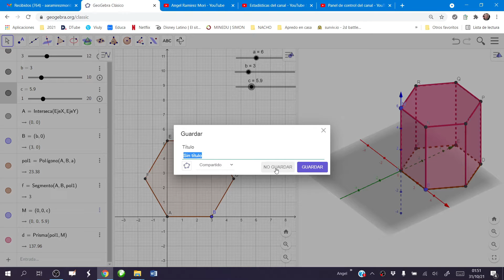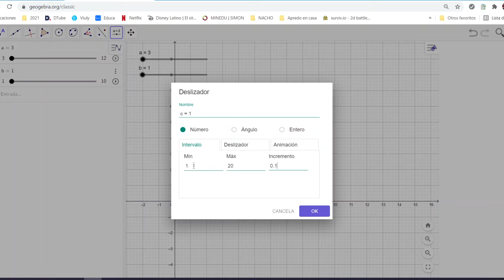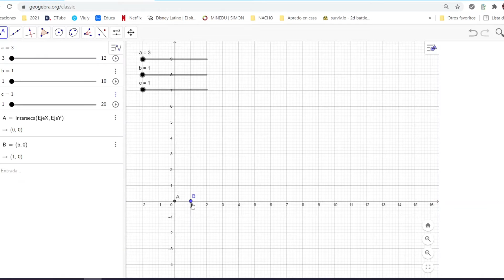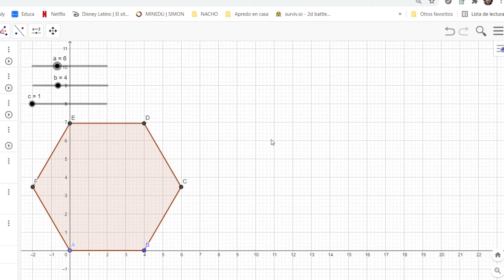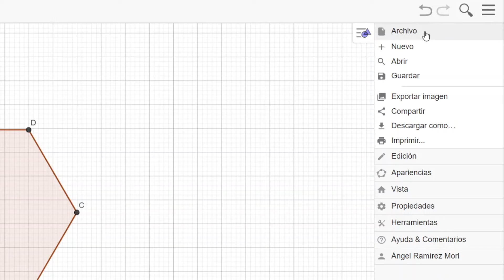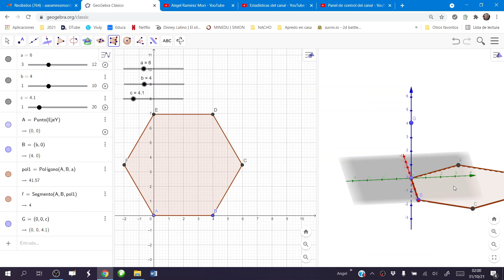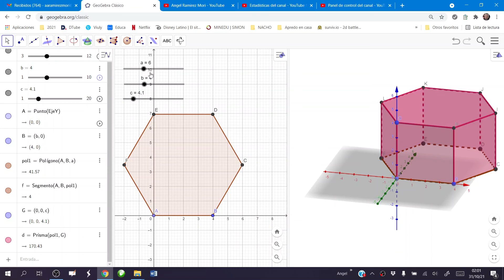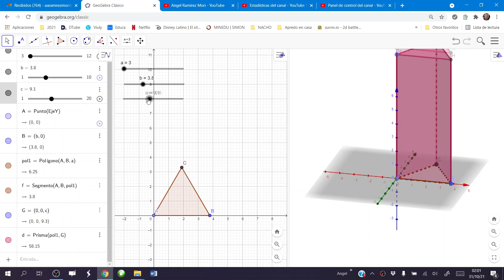Construcción de un prisma en Geogebra Facil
Buenos días estimados estudiantes, padres de familia y colegas, en el presente video realizaremos la construcción de un prisma de base y altura variable usando deslizadores. Cualquier duda o consulta no duden en contactarme. Saludos